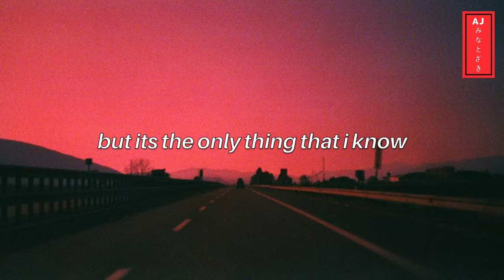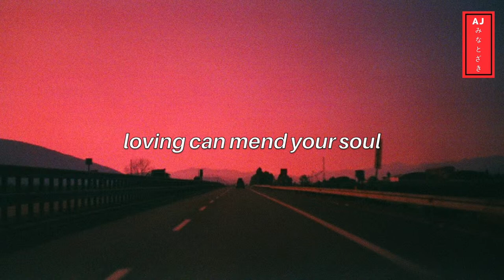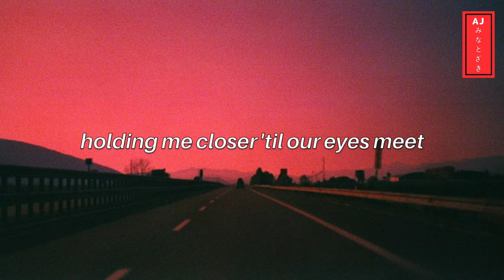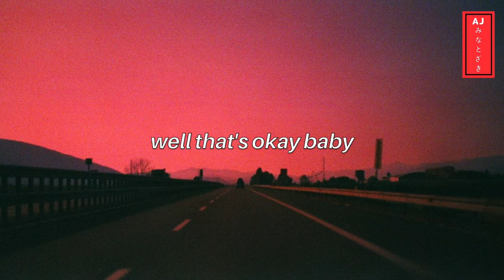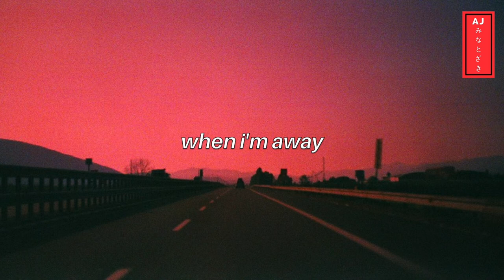PHOTOGRAPH by Ed Sheeran | AJ Minatozaki Cover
This is the 21/? video in the Project Tanjõ series.

Project Tanjõ is a playlist/series of videos created for my old covers from 2014 - Early 2016 which symbolizes the "birth" of my chase towards music and finding my sound.